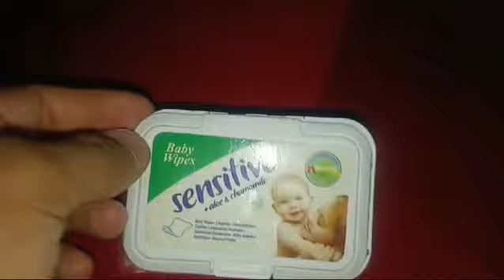Home Made | New Ideas